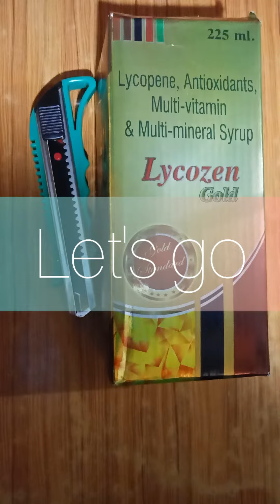D.I.Y pencil stand😊